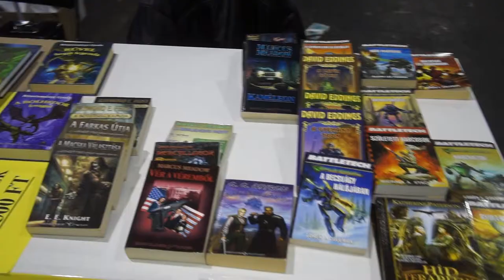Mondocon 2019 spring